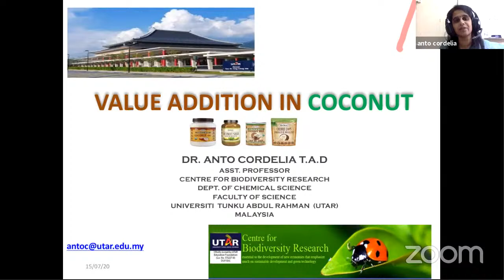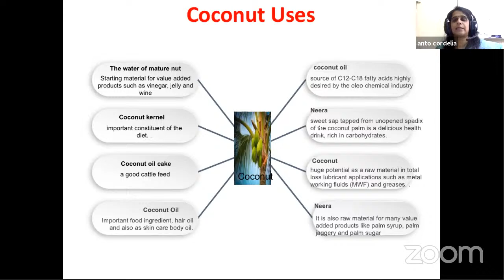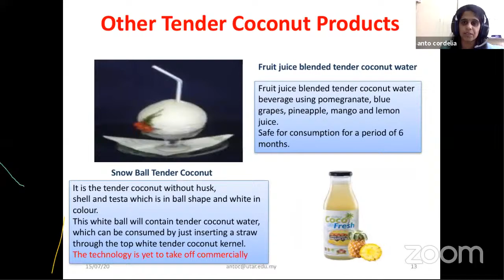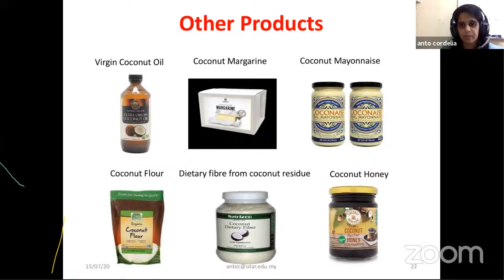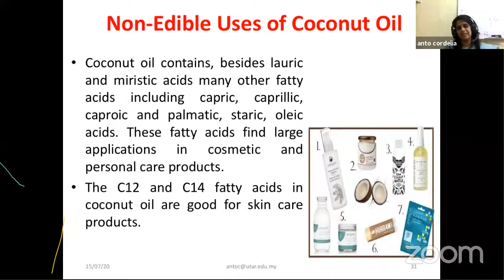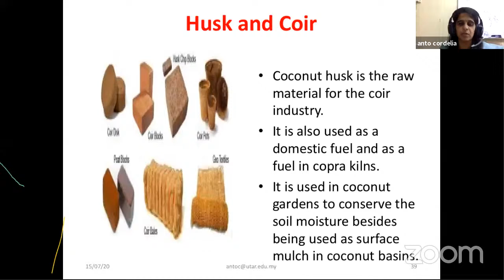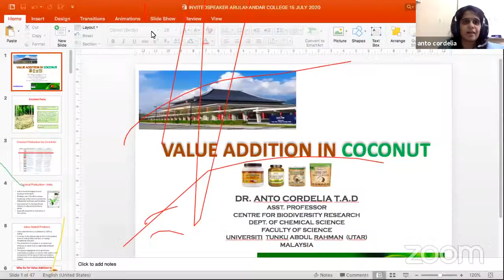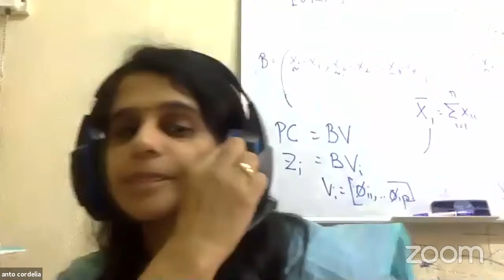Value Addition in Coconut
Arul Anandar College,ACPR